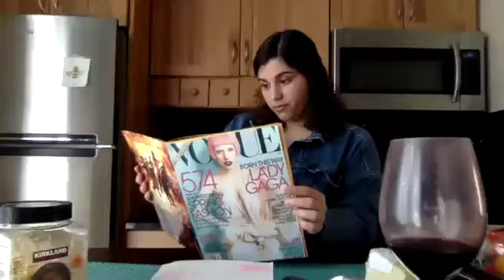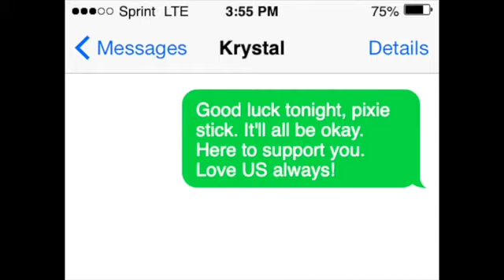A Different Dinner Final 480